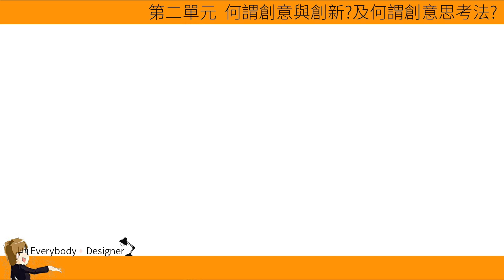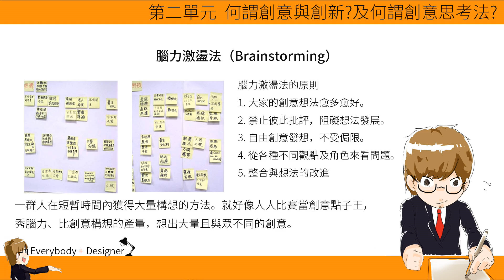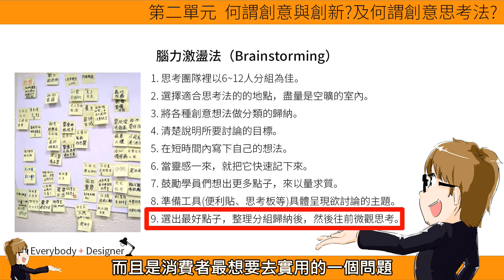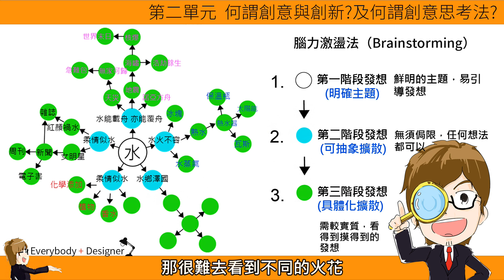2-3-4 腦力激盪法的介紹